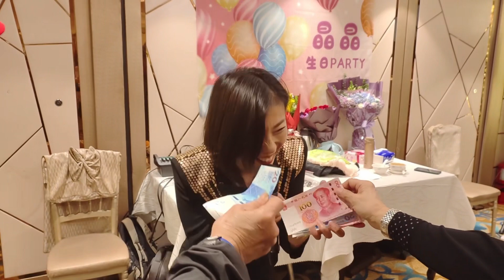晶晶生日会《酒醉的蝴蝶》《爱你在心口难开》《旧梦不须记》《不装饰你的梦》